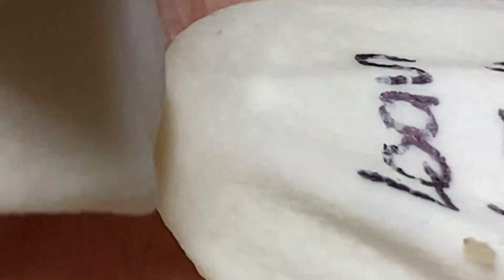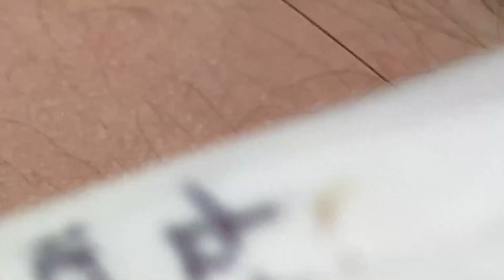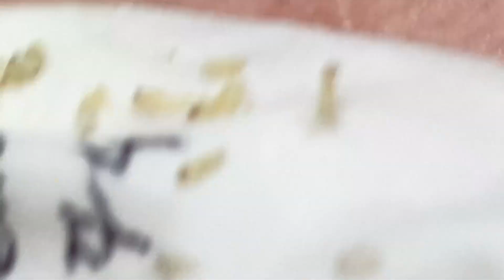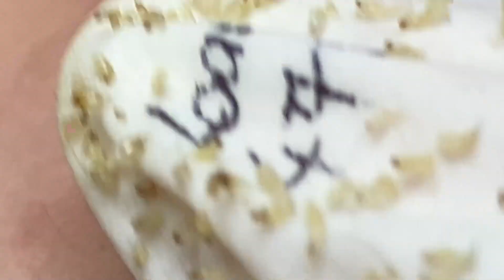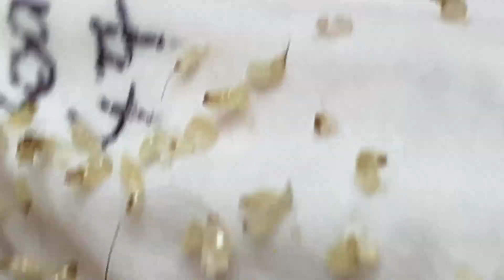Enjoy Every Day With The Best Video Loan Nguyen Spa Official 1949